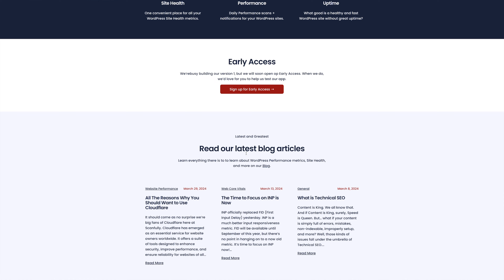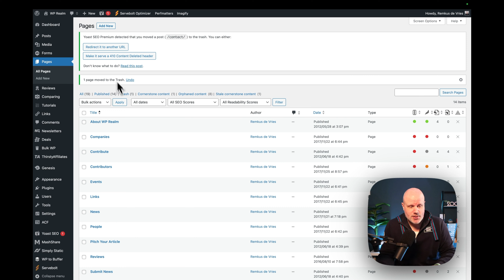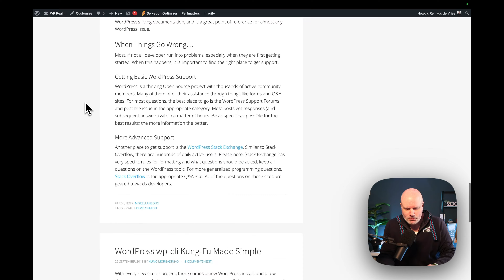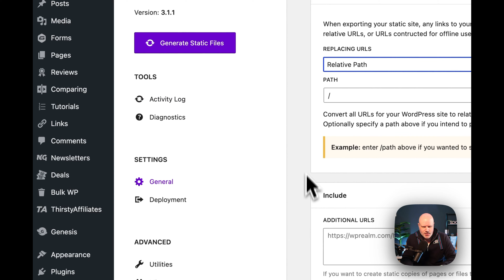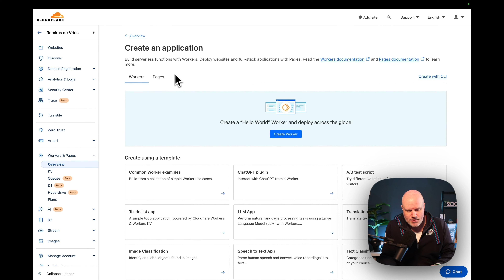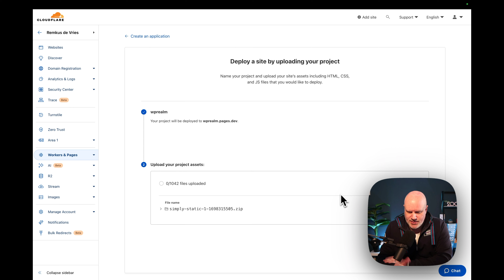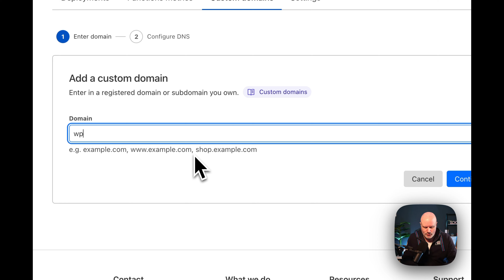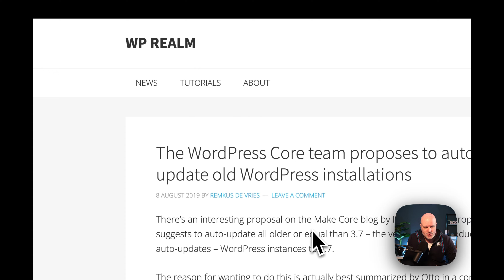How To: Turn WordPress into a static site and deploy it to Cloudflare Pages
For sites that don't need to be dynamic anymore, it makes a lot of sense to turn them into a static version. Save on maintenance, upkeep, and server space by converting a WordPress site into a static version to be uploaded to Cloudflare Pages.